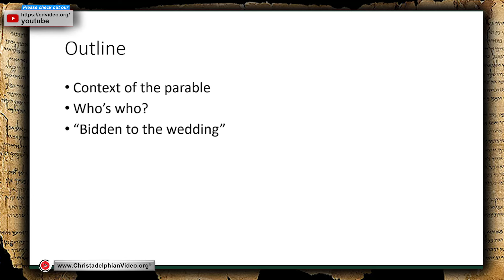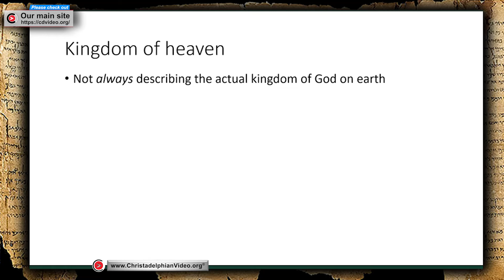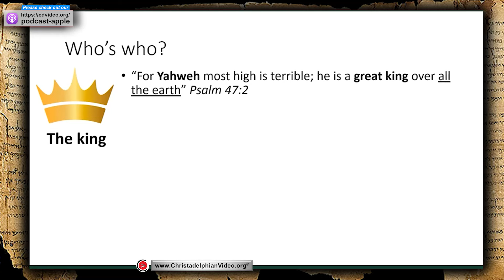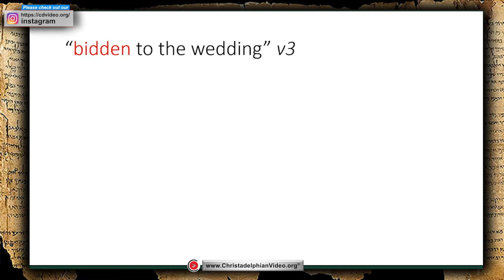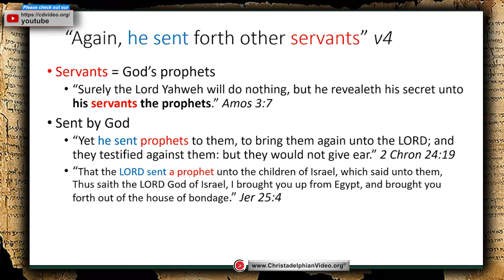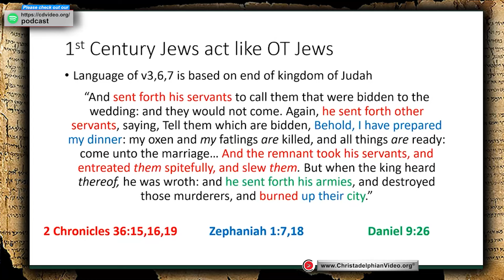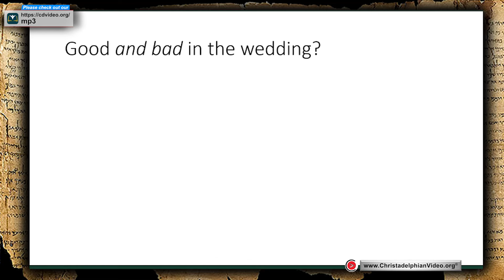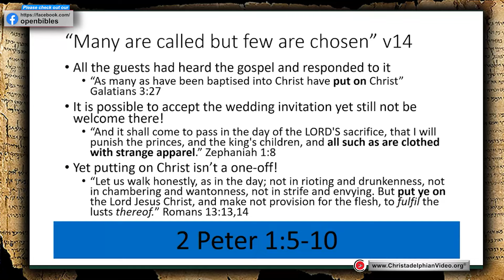The parables of the Kingdom of Heaven #5 The Marriage of the King's Son.